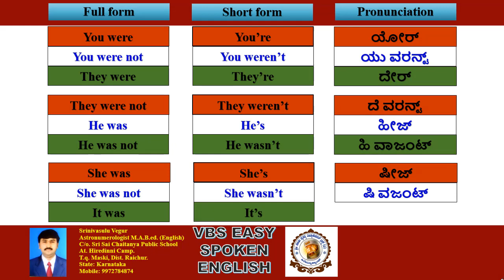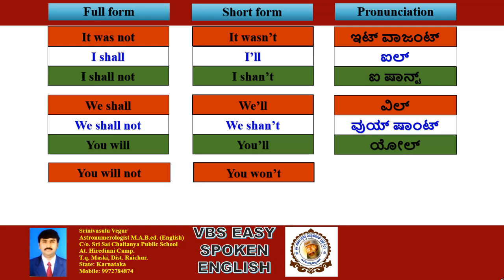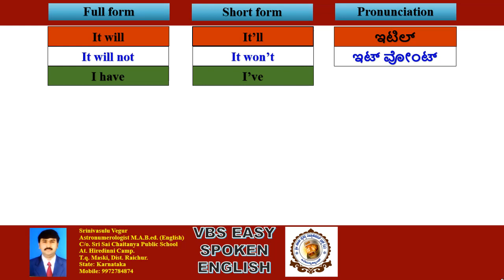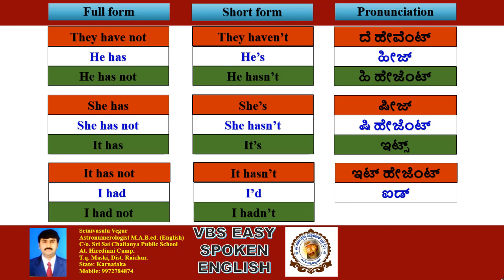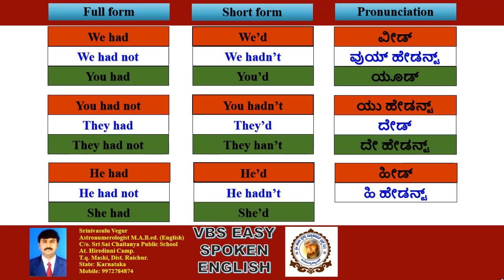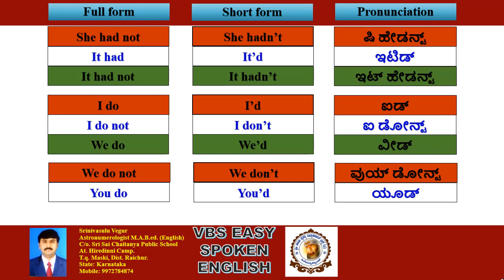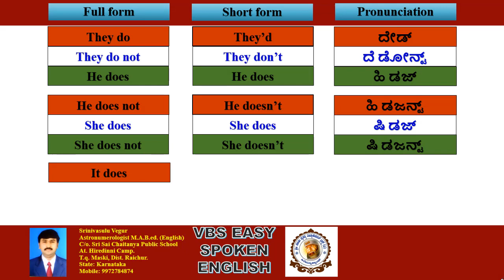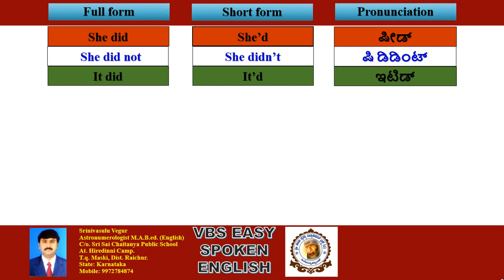Short Forms for SPOKEN ENGLISH - A, PART - 52 - VBS EASY SPOKEN ENGLISH by Srinivasulu Vegur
I Shall not - I Shan't -  ಐ ಷಾಂಟ್
They will not - They won't - ದೇ ವೋಂಟ್
And more .